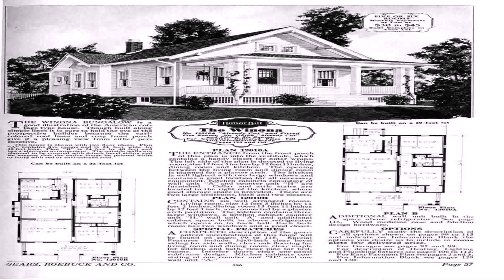Bungalow Style House Definition (see description) (see description)